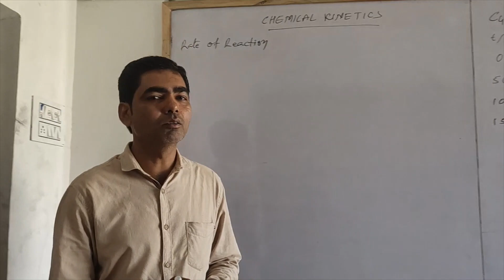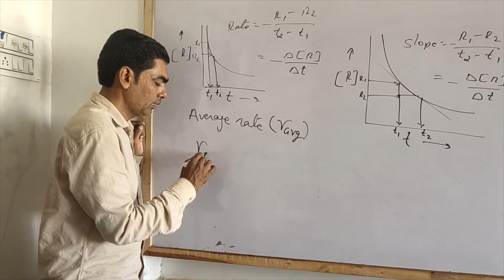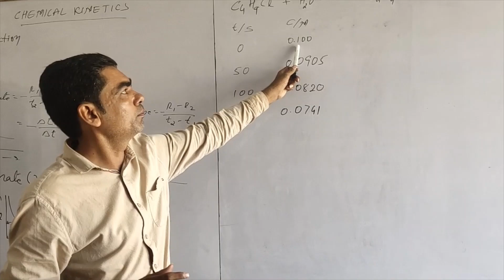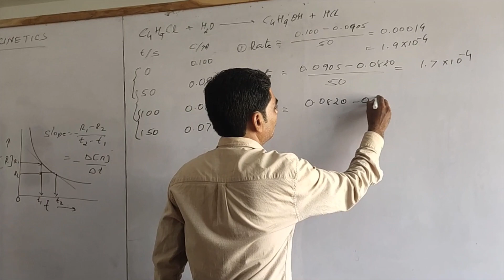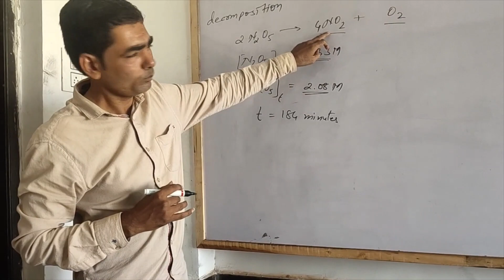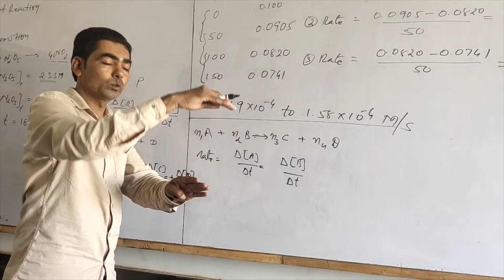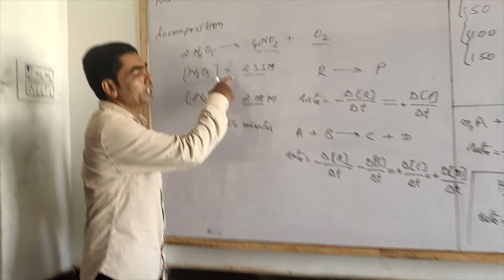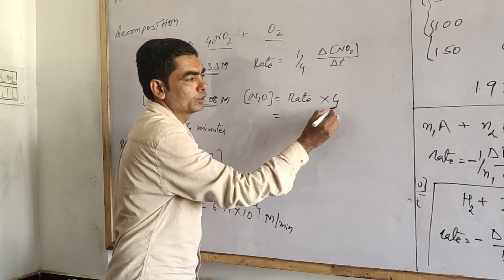CHEMICAL KINETICS || PART 2 || NCERT || SANDIP SIR || AARADHYA CLASSES